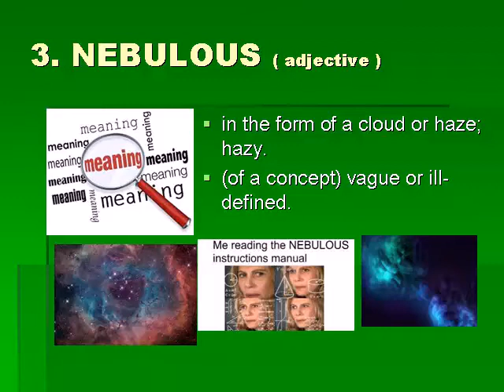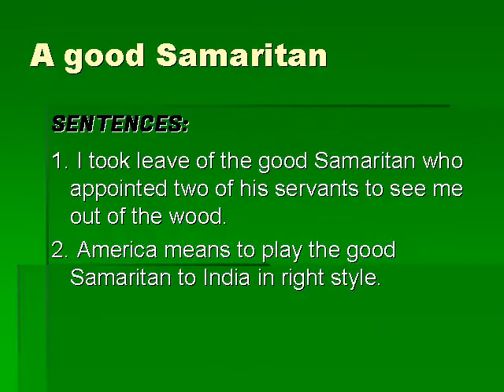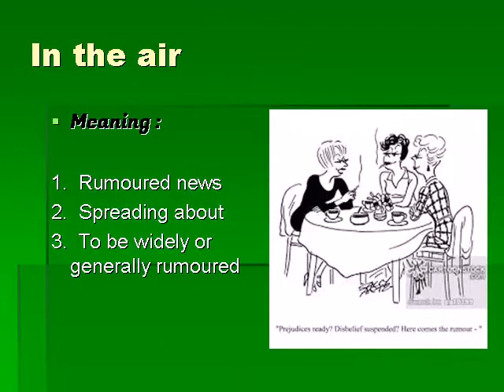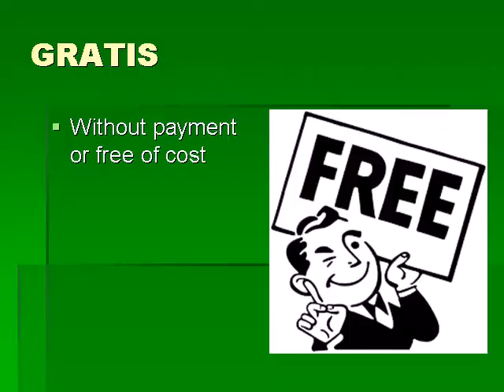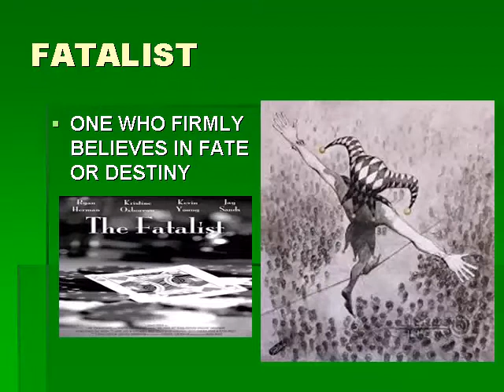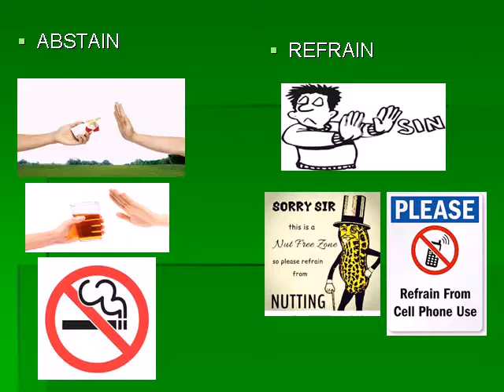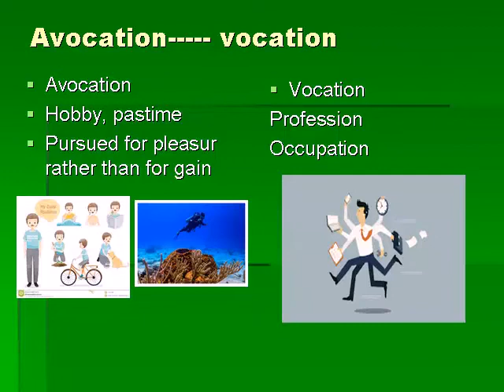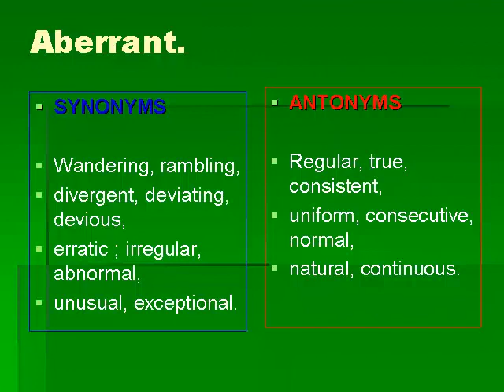English P&C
english p & c by INFOTAINMENT TV